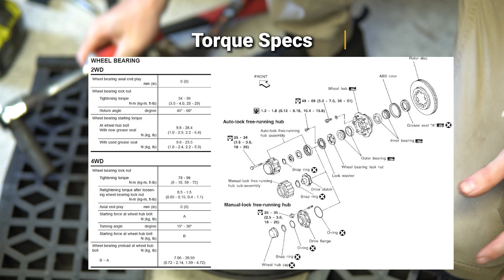How to Replace Brake Pads and Rotors on a Nissan Navara D22 4X4 (Frontier)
In this video, Morgan will show you how to replace your brake pads and rotors on your Nissan Navara D22 4x4 (Frontier). It's a fairly simple process that can save you a lot of money on mechanic's fees, and it's something that anyone with a basic set of tools can do at home.

Parts Used:
- RDA7655 (Rotors)
- RDX2438SM (Pads)
- Automotive grease to regrease internal moving parts in the hub (Suggested)

Whiteline discount:
Get $20 off your first purchase when you spend $150 or more by using our code WL4317.

Artwork By:
Andrew Babin

Chapters:
00:00 - Intro
00:31 - Explanation
01:24 - Jack Up Your Car & Remove Wheel
01:38 - Plan of Attack
02:06 - Remove Brake Calliper from Spindle
02:18 - Removing Hub Cover & Drive Clutch
02:54 - Removing Front Bearing
03:23 - Separating Rotor From Hub
03:48 - Rotor Comparison
04:29 - Installing Hub Into New Rotor
04:51 - Installing Rotor, Front Bearing & Hub
05:25 - Pad Differences (3 Different Styles)
06:50 - Installing Pads
07:18 - Summary
09:27 - Outro